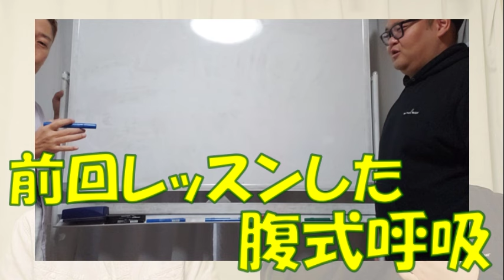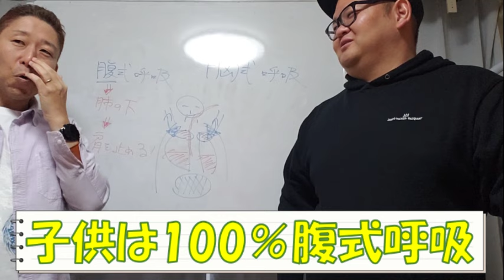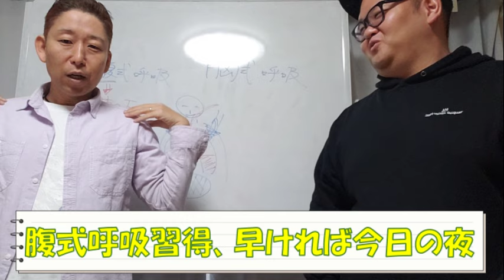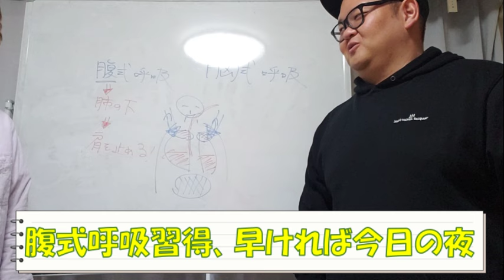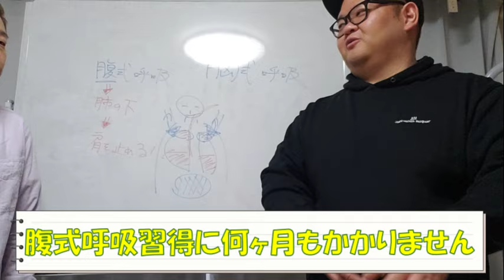腹式呼吸って出来るまでにどれぐらいかかるの？！あらぽんの質問に発声のプロが驚きの一発回答！！！【あらぽんボイトレ Lesson②+おまけ編】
ずっとボイトレに興味をもっていた［あらぽん］と
ボイストレーナー才雅がタッグを組んで
［あらぽん］の歌声が進化していく過程を余すところなくお届け！！

○TV
CBCドラマ [占い師天尽] 主題歌 / 文京学院大学願書受付TVCM
○RADIO
↓〈限定配信、限定ボイトレなど…特典GET‼はこちら〉↓
ファンメンバー/ スペシャルメンバー/ 神メンバー (￥490-/￥1,490-/￥4,190-)